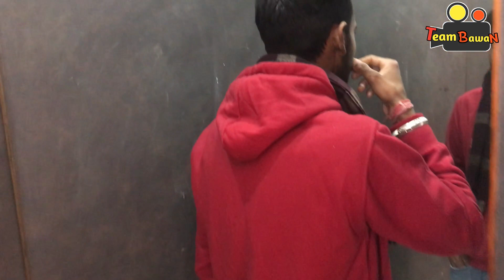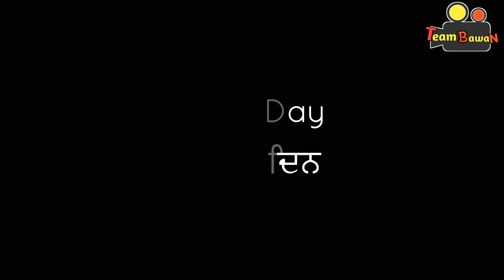Sarpanchi || ਆ ਦੇਖੋ ਸਰਪੰਚੀ ਪਿੱਛੇ ਹੋਇਆ ਕਤਲ || Team Bawan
JOIN US ON - Facebook.com/PagluTV
My Social Profiles:
Sarpanchi || ਆ ਦੇਖੋ ਸਰਪੰਚੀ ਪਿੱਛੇ ਹੋਇਆ ਕਤਲ || Team Bawan, nira ishq guri, vailly jatt, makhna honey singh, sarpanchi gurlez akhtar, the salesman part 2 bb ki vines, jacketan lightan waliyan, jaggie tv, ashish chanchlani,producer dxxx,team bawan, sarpanchi new song,
You guyz are Amazing. ❤
Need ur support guyz .
(PLEASE WATCH) - RAGGING IN COLLEGE ●